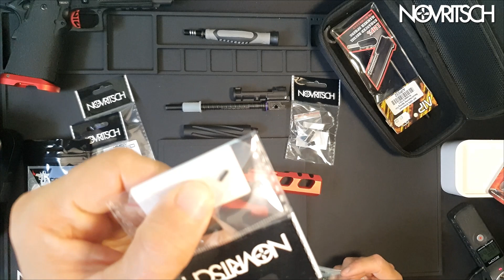Kit de Herramientas 🛠️ de Mantenimiento ⚙️ de Novritsch | Airsoft Review en Español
Si quieres ser todo un pro desmontando tus replicas para Upgrade o mantenimiento esta alfombrilla y kit de herramientas de Novritsch te va a venir de lujo!

***SI COMPRAS ALGUNA COSA EN LA WEB UTILIZA MI ENLACE, GRACIAS!***

📘 PUEDES SEGUIRME EN FACEBOOK
👁️‍🗨️ PUEDES SEGUIRME EN TIK TOK